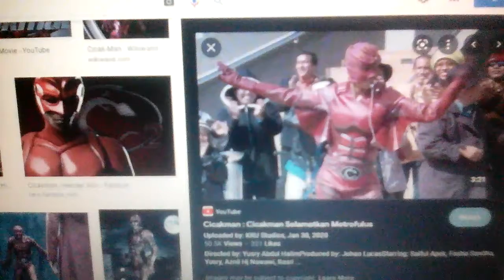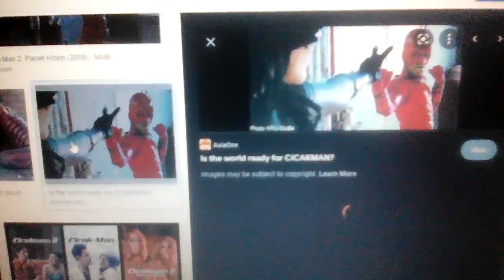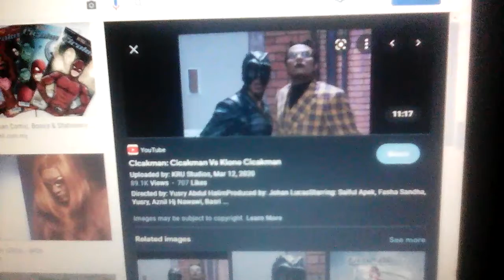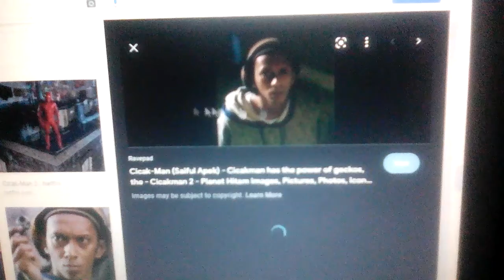Cicakman ; skillet - hero ✨ 🎶 🎵 🎆 🔆 🔅🔸🌟 🌟 🌟 🌟 🌟 🌟 🌟 🌟 🌟 🌟 🔸🔅 🔆 🎆 🎵 🎶 ✨ .